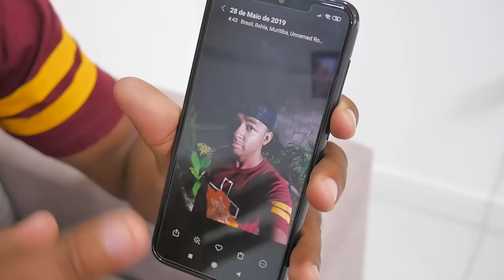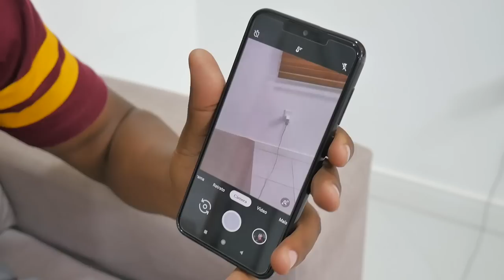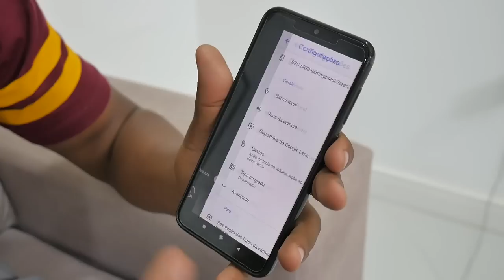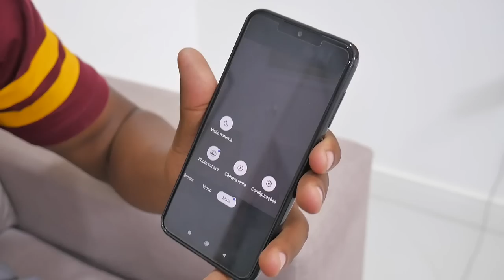JÁ TEM GCAM PARA O XIAOMI MI 9 SE \o/\o/